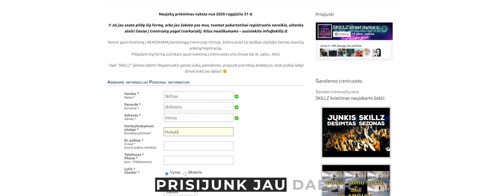Ką pavyko nuveikti per dešimtmetį | SKILLZ veiklos apžvalga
Gatvės šokių studija SKILLZ pradėjo savo veiklą nuo 2010 metų rugsėjo mėnesio, per tą laiką spėjome pasiekti gerų rezultatų. Pati kelionė, kuri vis dar tęsiasi, buvo kvapą gniaužianti, kupina daugybės iššūkių, sunkūmų ir laimėjimų, tačiau pamokos buvo išmoktos, patobulėjome ir naujomis jėgomis keliaujame į naują dešimtmetį! skillzstudio @SKILLZstudiolt